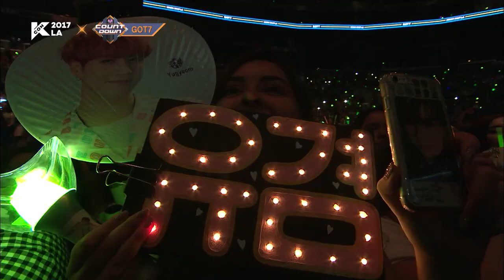[KCON 2017 LA] GOT7 l Never Ever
KCON:TACT season 2
16(FRI) - 25(SUN), OCTOBER, 2020
@KCON official